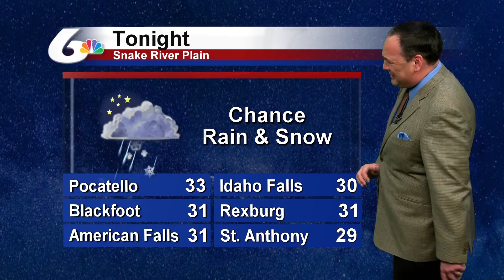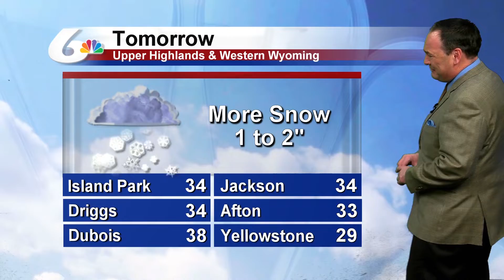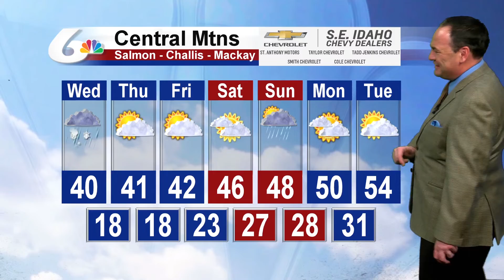Doug Iverson's March 24th Forecast